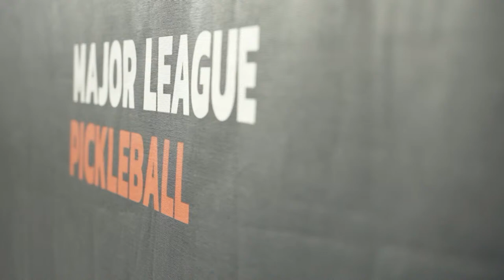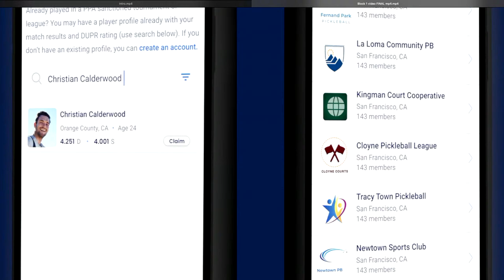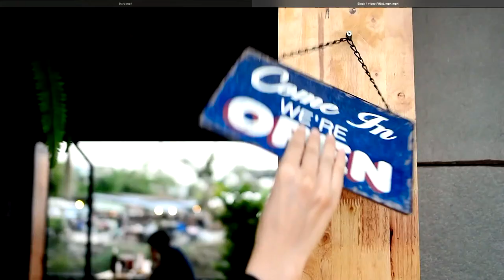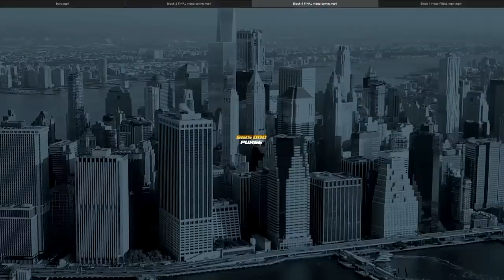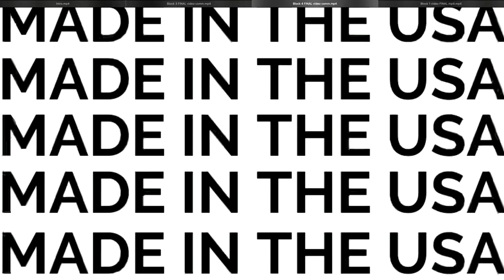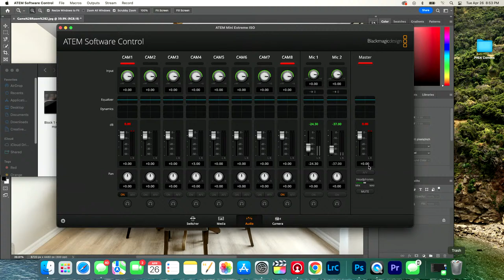Pickleball Night In America - Battle at the beach!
Live from Beach Boys Pickleball Center in Fort Myers, Florida!